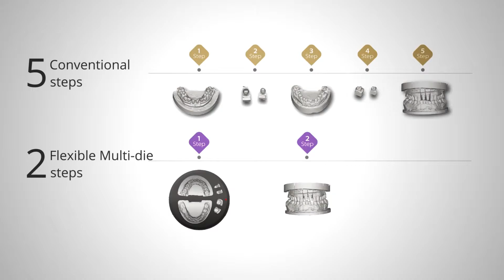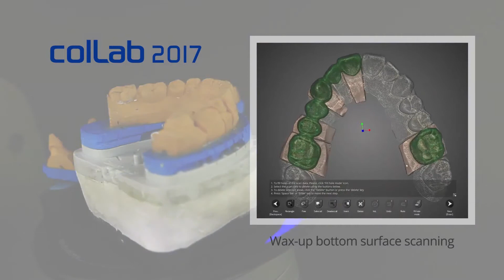Medit Identica T500 - стоматологический лабораторный 3D-сканер | Medit (Корея)